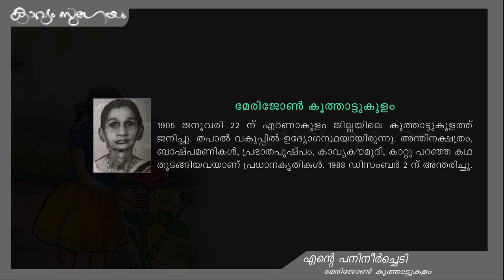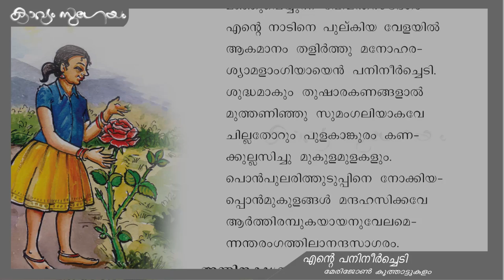Ente panineerchedi( IV th standard poem 2019)|എന്റെ പനിനീർച്ചെടി|Mary John Koothattukulam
എന്റെ പനിനീർച്ചെടി -മേരി ജോൺ കൂത്താട്ടുകുളം
 (നാലാം തരം  (2019))  കേരളപാഠാവലിയിലെ കവിത